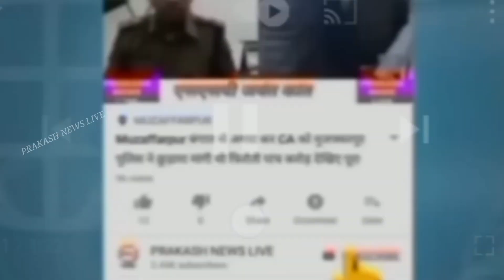कांटी में अमृत महोत्सव को लेकर देश के जवानों ने निकाला तिरंगा यात्रा, दिखा गया काफी